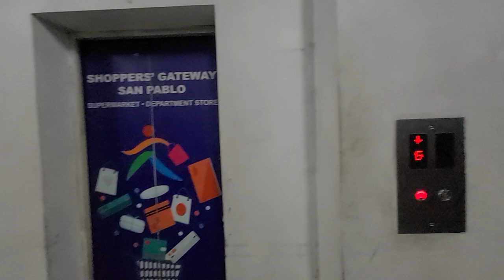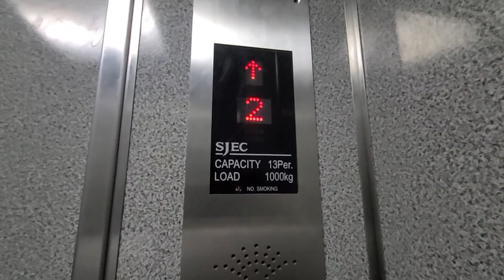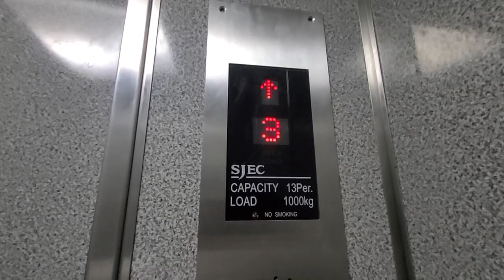SJEC Elevator (Replaced Hitachi Elevator 1980s) at San Pablo Shopping Mall, San Pablo City, Laguna